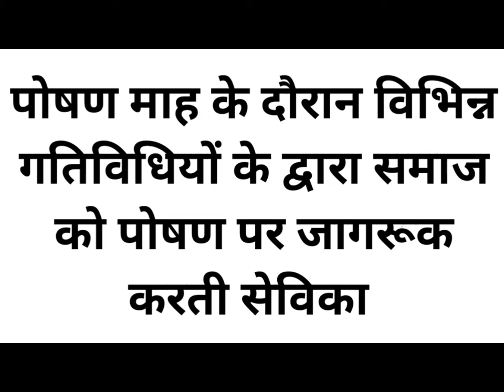दैनिक भोजन में विभिन्न प्रकार के अनाजो दालों का सेवन/पोषण के प्रति ग्रामीण लोगो को जागरूक करते हुए/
Mela 2022 Abhiyan kya hai Mela Kyon Manaya jata hai Logon Tak poshan Sandesh Kaise pahunchayen poshan jagrukta Sandesh kya hai National nutrition mission kya hai malnutrition kya hai bacchon ko bhi Mall adress and ke bare mein Jankari Kaise failayen logon ko kaise jagrook karen kuposhan Dur Kaise Dur